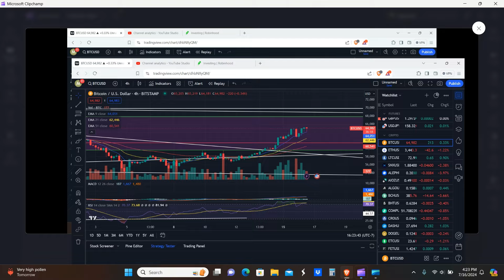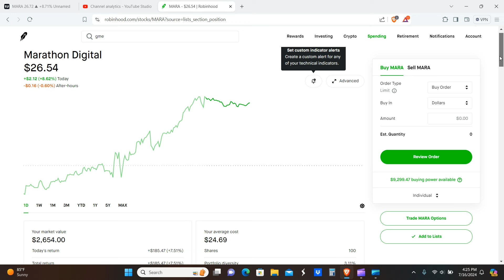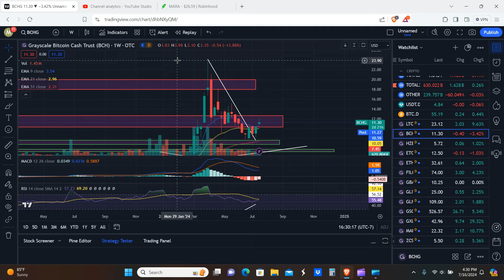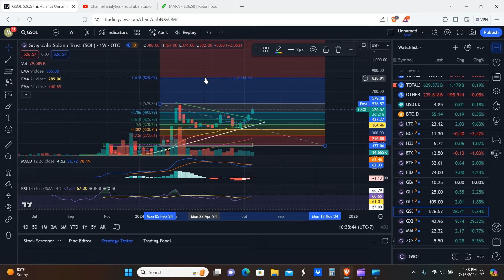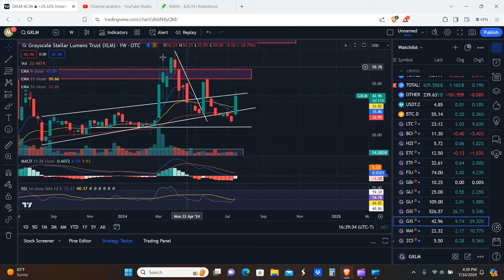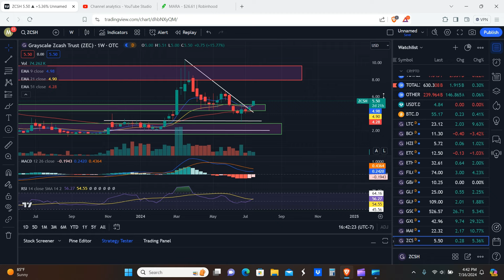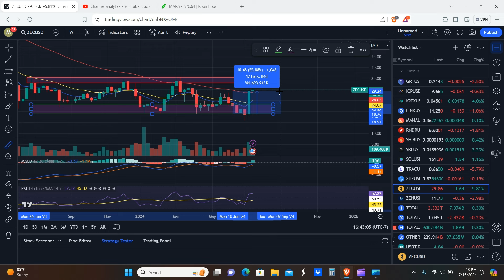LTCN Could Be About To Zoom Higher! LTCN BCHG HZEN ETCG Update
Hello everyone! So ltcn could be about ready to zoom higher on bitcoins rise! ltcn bchg hzen etcg update.